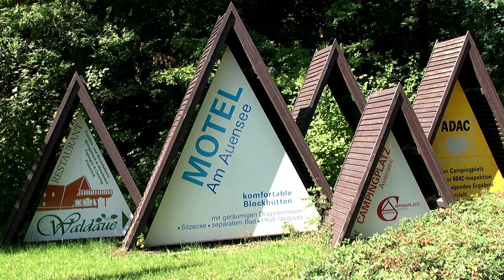Campingplatz Auensee Leipzig - Sponsor des Jahres 2012